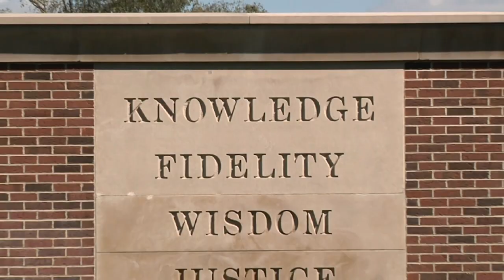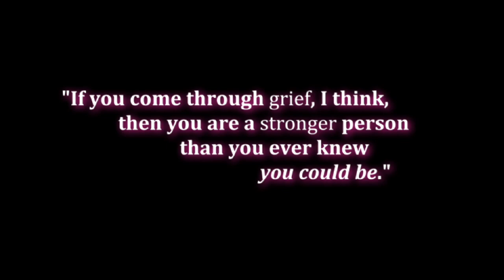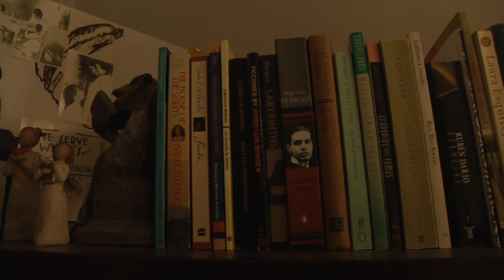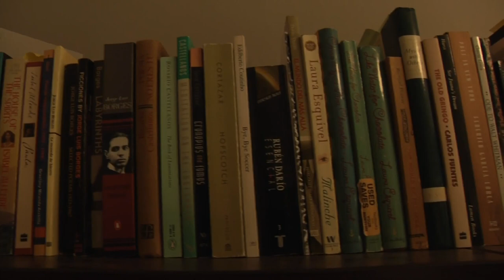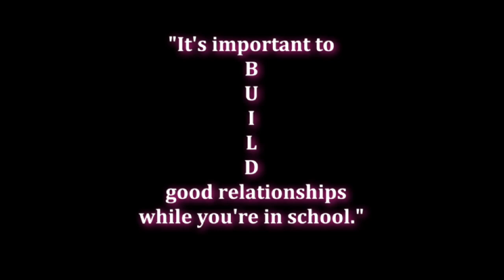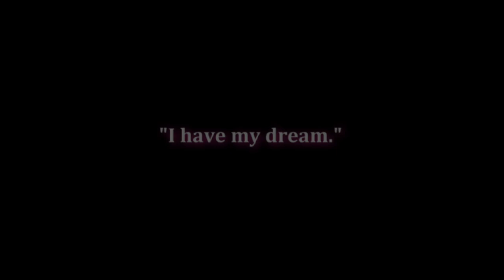Lewis Spotlight: Dr. Jackie White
Lewis Spotlight episode featuring Dr. Jackie White